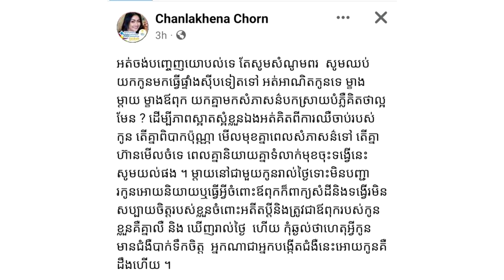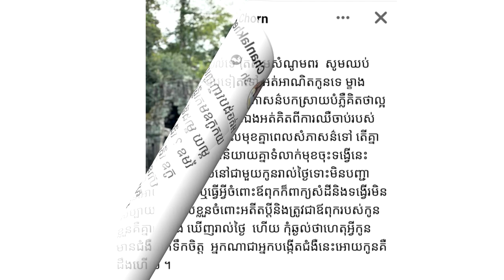ច​ន ច័ន្ទ​ល​ក្ខិ​ណា ស្នើ​បញ្ឈប់​យក​កូន​ធ្វើ​ជា​ប្រធាន​បទ​​ពាក់ព័ន្ធ​រឿង ចាន់ សុ​ផា​នី និង​ហ្សូ​ណូ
សូមអធ្យាស្រ័យ

ចំពោះការមិនបានតប ខំមិនបានគ្រប់គ្នា

Ms Socheata